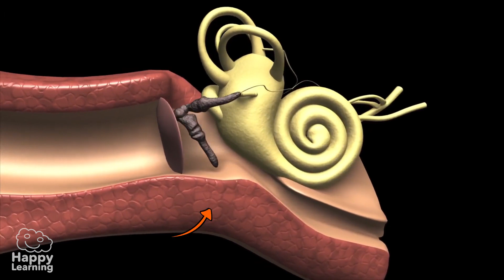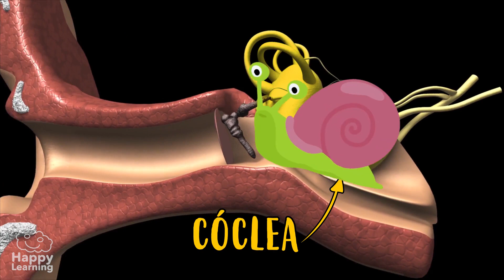EL OIDO LOS 5 SENTIDOS